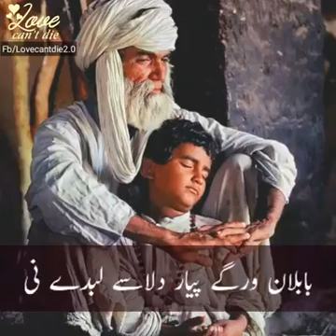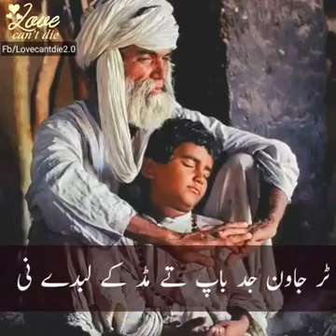February 5, 2019